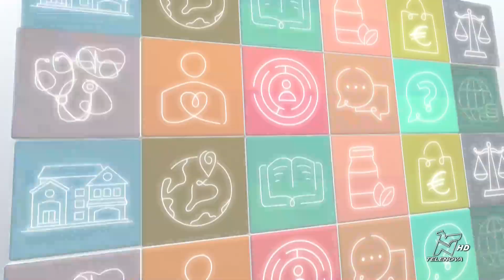PRONTO TELENOVA 12/04/2024